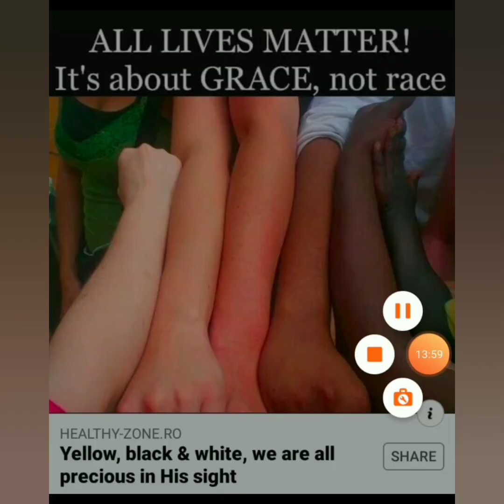Yahawah Bahasham Yahawashi DOSE NOT LOVE ALL RACES OF PEOPLE